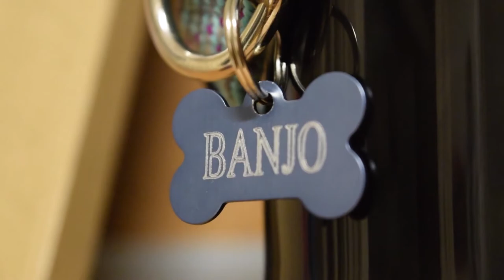BANJO - Short Film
Thank you Sarah and Linda :)